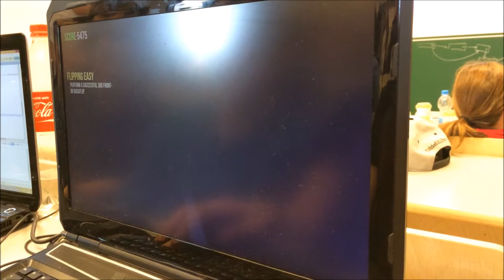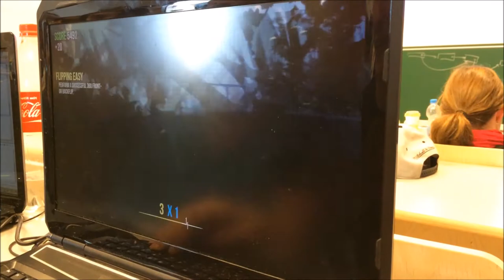wenn du zu viel Freizeit hast ... Goat Simulator